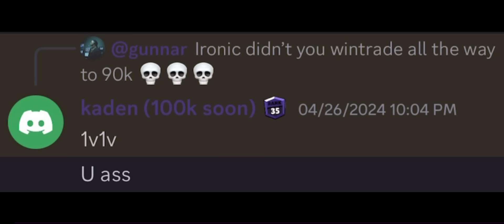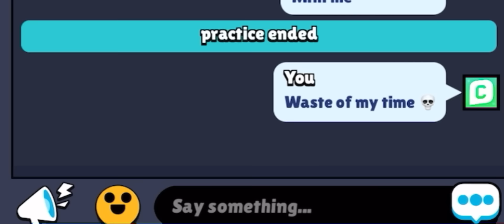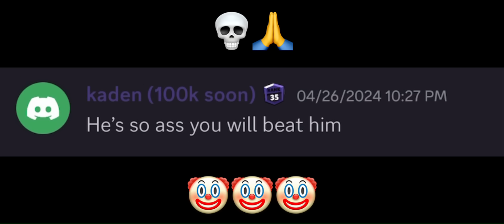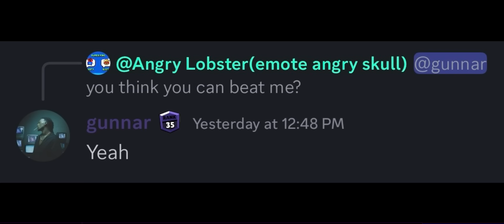Destroying TOXIC Wintraders in a 1v1🤡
I destroyed these toxic wintraders in Brawl Stars…